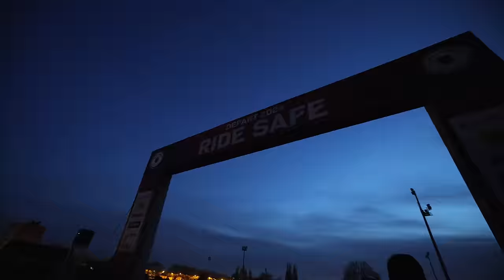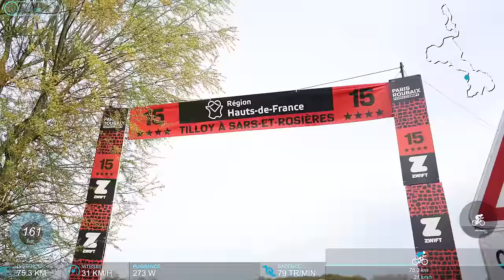PARIS-ROUBAIX CHALLENGE 2024 - MA REVANCHE !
Le 6 avril j'ai participé à Paris Roubaix Challenge, voici le récit de cette aventure !

Cette cyclo-sportive n’ayant pas de classement officiel, l’objectif est symbolique et personnel : arriver en tête dans le vélodrome de Roubaix !

Ce que j'utilise pour filmer :
📹 R6 II

00:00 - 02:04 : Avant course
02:04 - 12:02 : Debut de course
12:02 - 52:23 : LA COURSE
52:23  : Après course